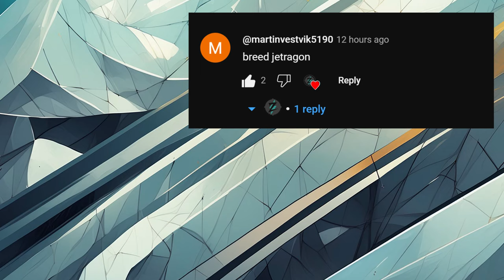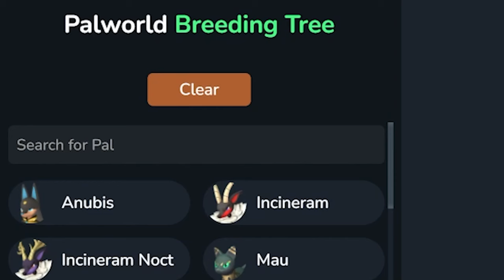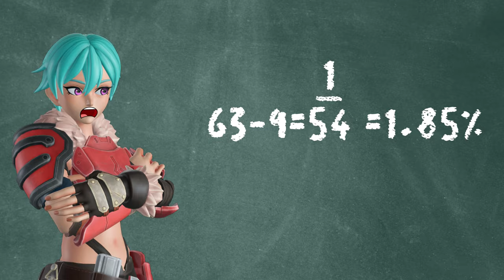Can Jetragon Melt Steel Beams? | Breeding Guide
The age old question, "Can Jet Fuel Melt Steel beams?" No clue but a Jet Dragon might be able to, watch to find out!